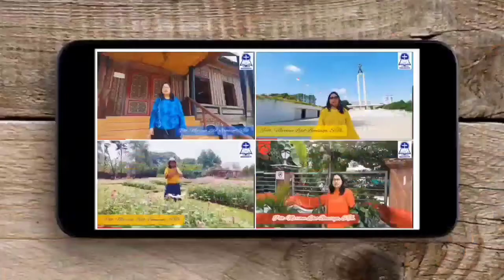EMBUN PAGI #282 - Sabtu, 3 Juli 2021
GEMINDO Nazareth
Edisi #282 - Sabtu, 3 Juli 2021

PF: Pdt. Fernando Simanjuntak, S.Th. (GEMINDO Jemaat Immanuel)
"TIDAK ADA PELAYANAN YANG KECIL"
Matius 25 : 14-15

Doa Pagi Ini: Adik Jonatan Lelet
Pujian Ruang Teduh: Sdri. Prilly Malalantang

Lokasi Host: Sulawesi Utara